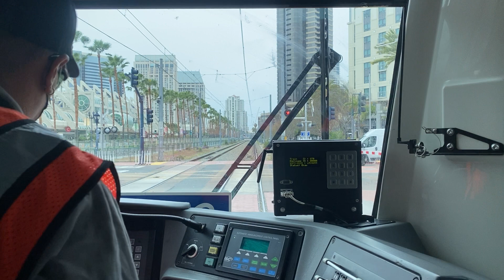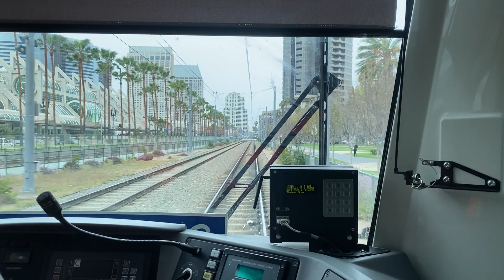San Diego Trolley Green Line Full Ride (12th/Imperial-Santee)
Riding the San Diego Trolley Green Line between 12th/Imperial and Santee
12th/Imperial 0:00
Gaslamp Quarter 1:30
Convection Center 2:25
Seaport Village 3:50
San Diego Santa Fe Depot 7:10
County Center/Little Italy 9:00
Middletown 11:40
Washington Street 13:35
San Diego Old Town Transit Center 16:05
Morena/Linda Vista 18:45
Fashion Valley Transit Center 21:55
Hazard Center 23:50
Mission Valley Center 25:45
Rio Vista 27:30
Fenton Parkway 29:30
Stadium (closed till Fall of 2022) 31:00
Mission San Diego 31:50
Grantville 33:50
SDSU Transit Center 37:35
Alvarado 40:55
70th Street 43:15
Joining the Orange Line 45:55
Grossmont Transit Center 47:30
Amaya Dr 49:10
El Cajon Transit Center 53:45
Arnele Ave (End of Orange Line) 57:00
Gillespie Field 01:01:20
Santee 01:06:00